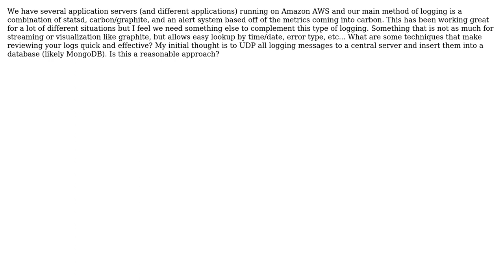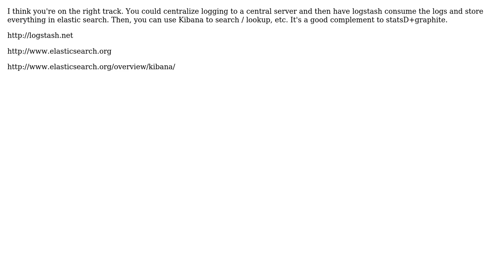Software Engineering: Logging in a distributed system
With thanks & praise to God, and with thanks to the many people who have made this project possible! You are responsible for your own actions.